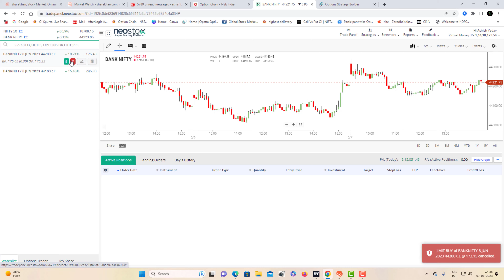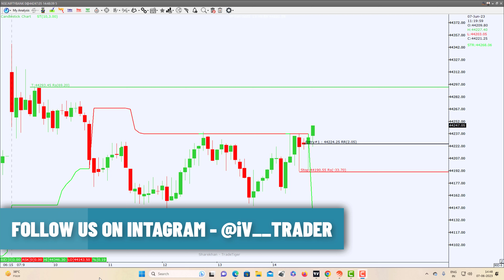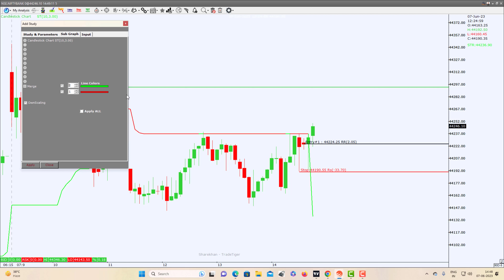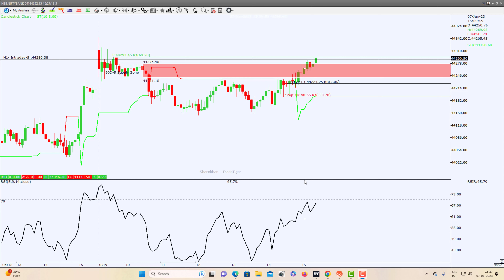Make Money Quick with Scalping Trading on Nifty and Banknifty| 2:20 scalping Strategy in Banknifty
SCALPING TRADING STRATEGY FOR NIFTY AND BANKNIFTY  ! Quick way to earn Money

Quaries -
1- Live banknifty scalping strategy
2- Banknifty live strategy
3-Banknifty Scalping Intraday Strategy
4-Banknifty scalping live
5-Banknifty scalping indicator
6-banknifty scalping setup
7-Banknifty scalping algo
8-Banknifty scalping tools
9-Banknifty scalping indicator traingview
10-Banknifty scalping setup hindi
11- Nifty scalping setup hinid
12-Banknifty scalping setup ivtrader
13-Banknifty option trading kaise kare
14- Banknifty live scalping in 10 lots
15- Option trading for beginners
16- Banknifty scalper
17- Banknifty Scalping tricks
18- Banknifty best scalping setup
19- Banknifty scalping strategy tamil
20 -Banknifty live scalping strategy
21-Nifty scalping strategy